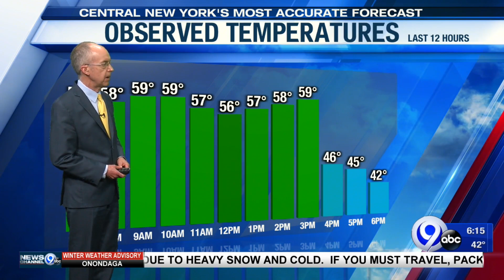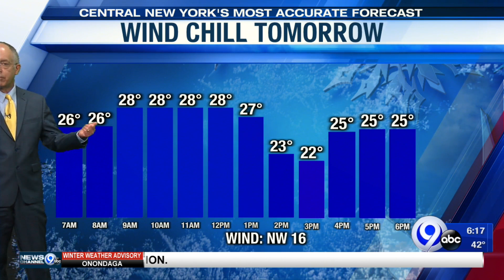Storm Team Forecast: 6 pm Wednesday March 31st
Storm Team Chief Meteorologist Jim Teske looks at the weather for the next few days.